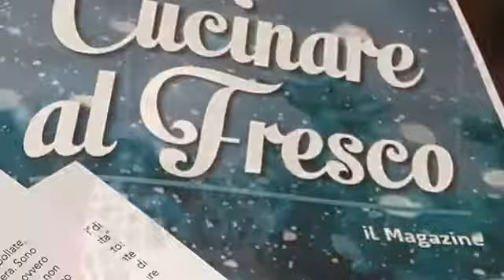Cucinare al fresco. Storie di cibo dietro le sbarre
Progetto di raccolta di ricette nelle carceri lombarde, di Arianna Augustoni.
Progetto racconatato nelle storie di Cibo dietro le Sbarre di Storiedicibo.it